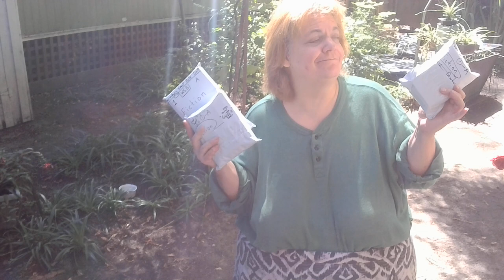What's New in Showbiz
If an out of work striking actress can work for a non-union coffee shop then can't she work for a non-union film production organization?  How about those writers?  Is it time for non-Hollywood to make its way into the video making world?